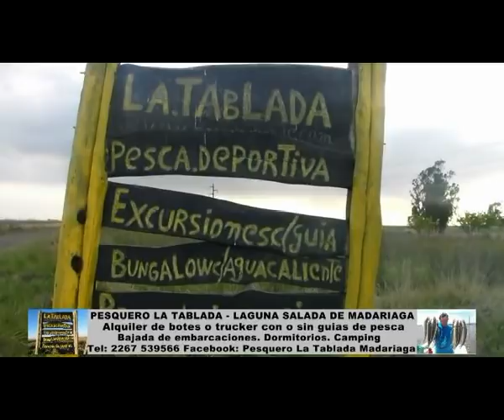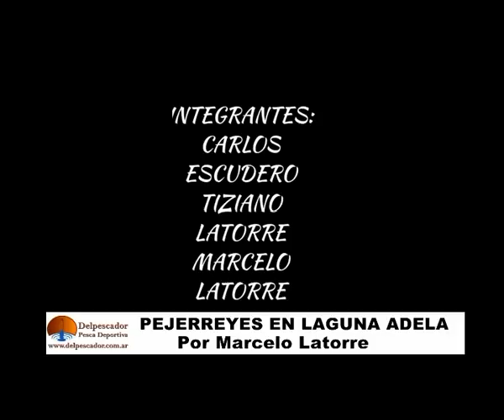DELPESCADORTV252. CORVINAS EN KAYAK EN MAR DEL PLATA. LISAS EN EL SALADO. PEJES EN ADELA